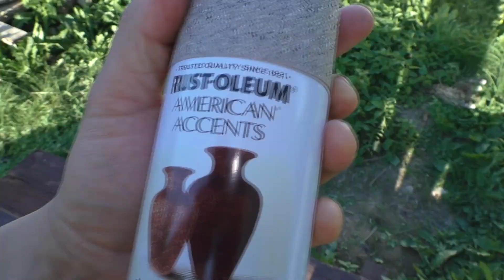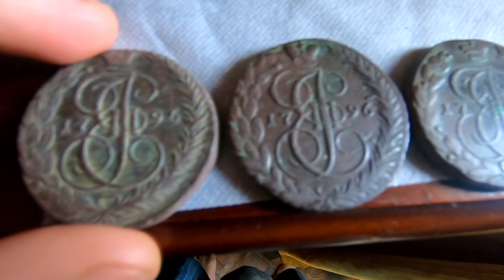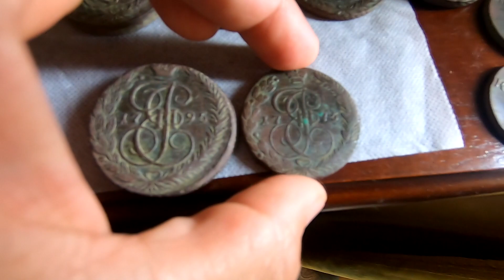Облагородил двор, Новые очки,Беларусь, Москва, мебель, Жизнь такая!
ДРУЗЬЯ ЭТОТ КАНАЛ ДЛЯ ВЕЖЛИВЫХ ЛЮДЕЙ. УВАЖАЙТЕ СЕБЯ И ДРУГИХ ЗРИТЕЛЕЙ. ЗА МАТ, ОСКОРБЛЕНИЯ, ПРОЯВЛЕНИЕ АГРЕССИИ ПО ОТНОШЕНИЮ К АВТОРУ КАНАЛА ИЛИ ЕГО ЗРИТЕЛЯМ ПОСЛЕДУЕТ НЕЗАМЕДЛИТЕЛЬНЫЙ БАН БЕЗ ОБЪЯСНЕНИЯ ПРИЧИН!!!
ВАЖНО!-- Хочу заявить, что все видео являются постановочным. Это инсценировка ... Все было сделано для привлечения публики на канал в YouTube
ВАЖНО!-- За рекламные материалы, канал ответственности не несёт!